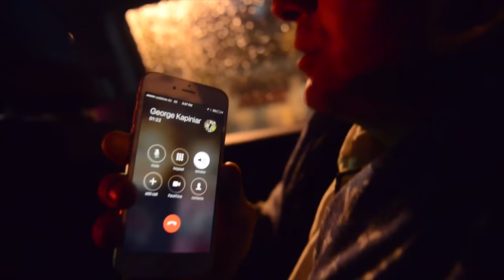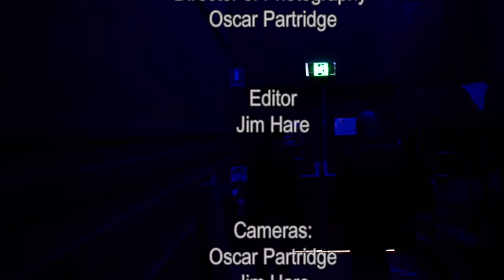FULL ONE HOUR LIVE SPECIAL | Joe Avati 20th Anniversary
Get your tickets now for Joe's upcoming world tour WHEN I WAS YOUR AGE: